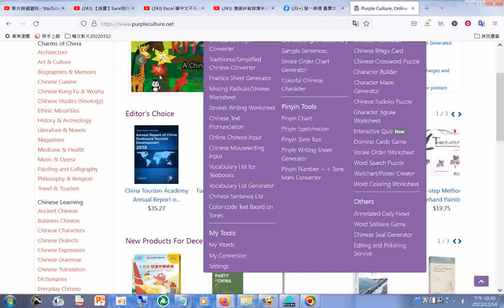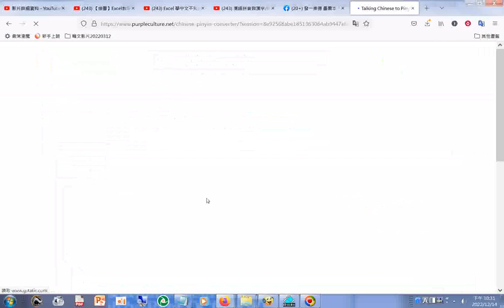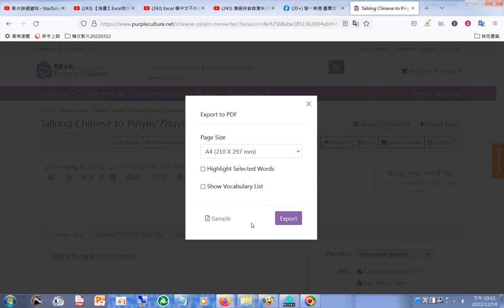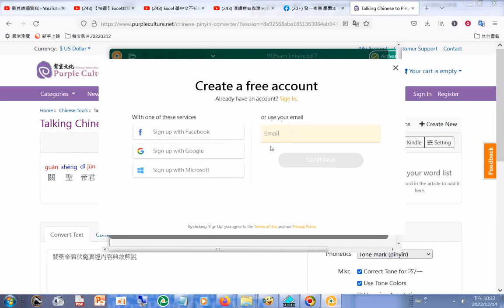關聖帝君伏魔真經內容典故解說 拼音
Purple Culture, Online Chinese Bookstore for Chinese Language Learning, Culture Studying, Statistics & Yearbooks and More.htm20221214